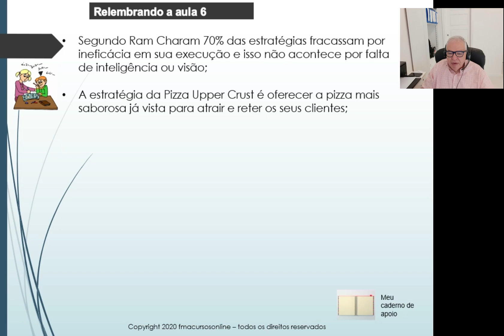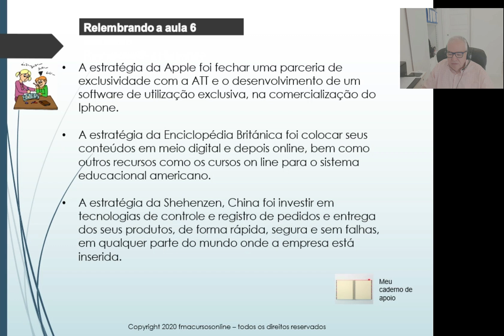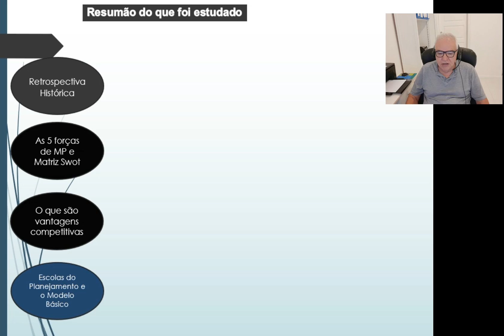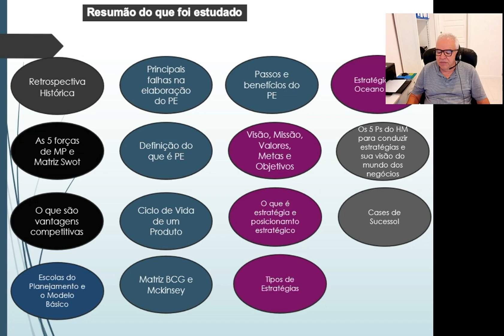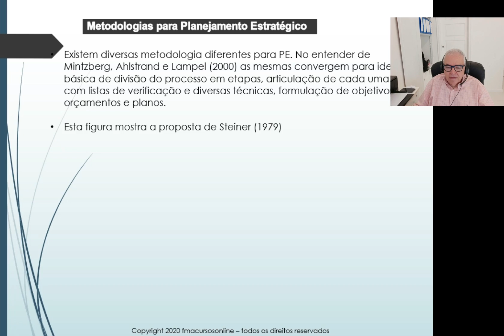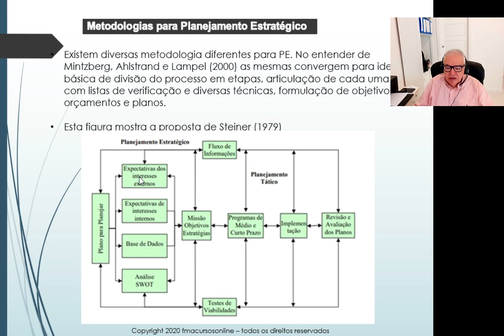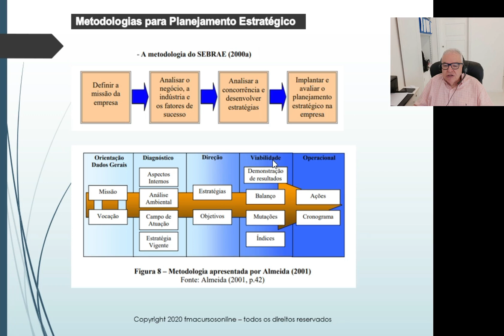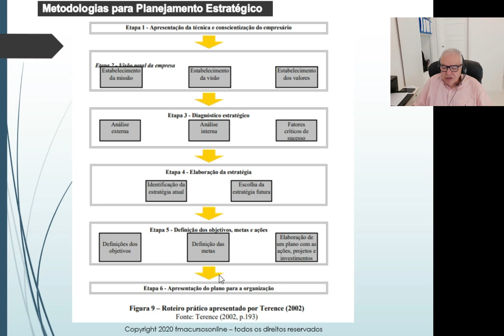Aula 7 Curso Planejamento Estratégico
Nesta aula vamos estudar as diversas metodologias usadas para elaboração de planejamento estratégico dentre elas: A metodologia de Steneir; a de Fischmann; a addotada pelo SEBRAE e a de Terrence (uma das mais usadas).